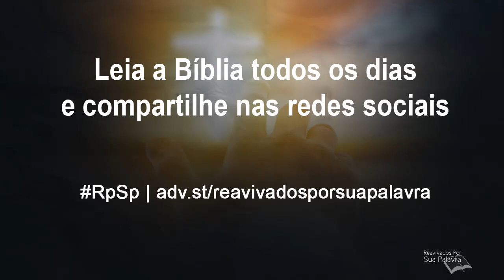Isaías 25 - Reavivados por Sua Palavra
“Tragará a morte para sempre, e, assim, enxugará o Senhor Deus as lágrimas de todos os rostos”.
Você já perdeu um ser querido pela morte? Imagino que sim. Eu já. E sei como isso dói. Mas um dia Deus eliminará a morte, e aqueles que forem fieis a Ele viverão para sempre.